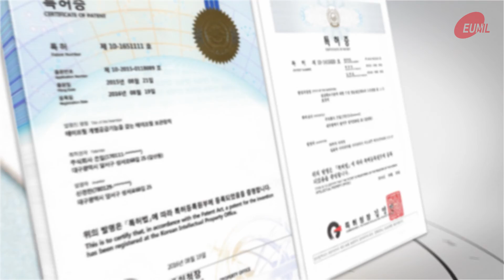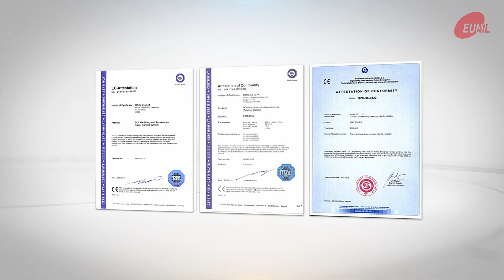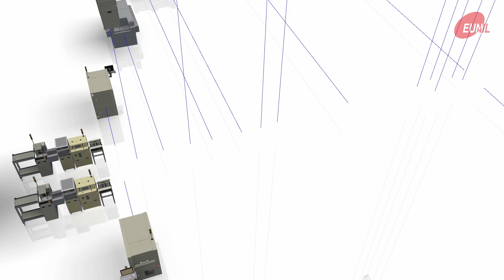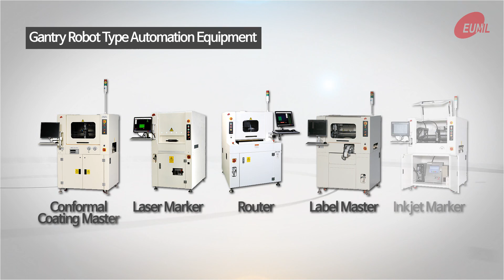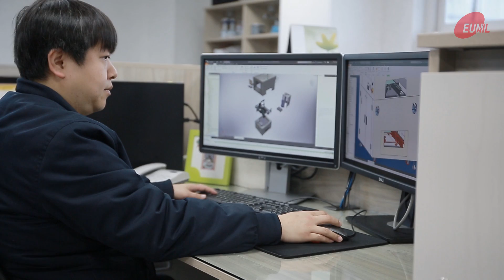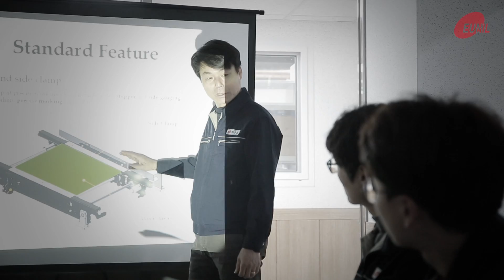Eunil Company Profile_(주)은일 홍보영상, SMT PCB handling equipment_공장자동화기기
Loader, Unloader, Conveyor, Buffer, Coating, Laser, Label, Ink jet, Router, Semiconductor, MES, Smart Factory